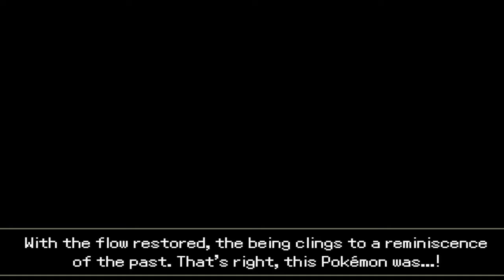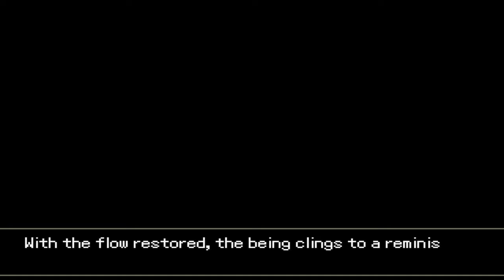The Story In This Pokemon Game Is Actually Really good!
Pokemon Reminiscence in ENGLISH or Reminiscencia is one of the NEWEST Pokemon Fan Games & ROM Hacks of 2024 coming out & guess what? It's COMPLETED! This New Pokemon Game is the next big ROGUELIKE Pokemon Game with all Pokemon up to Gen 9 available! Is this already the best Pokemon Fan Game of 2024?